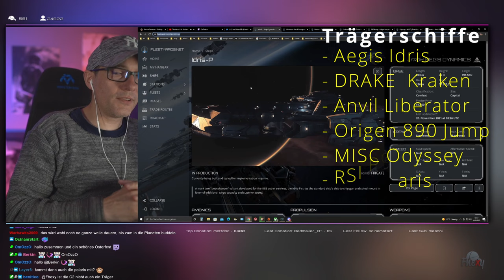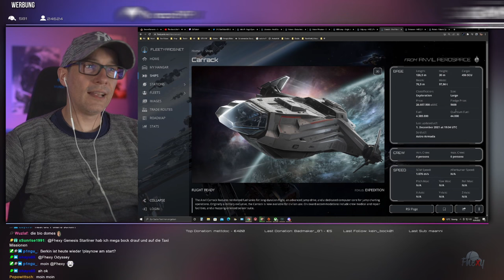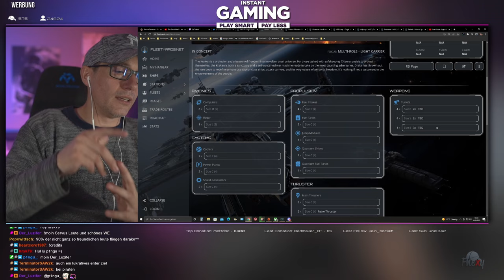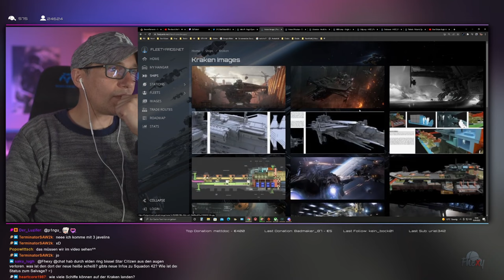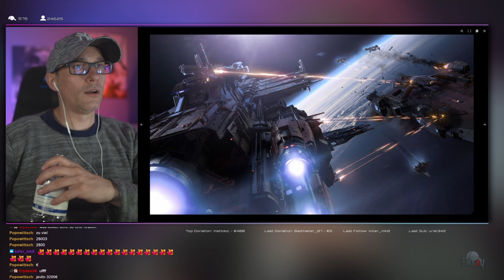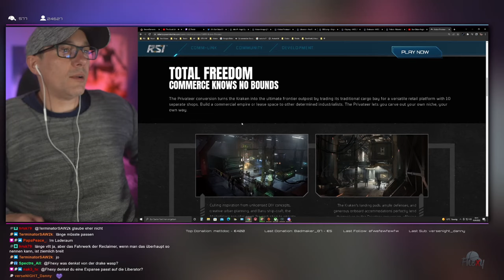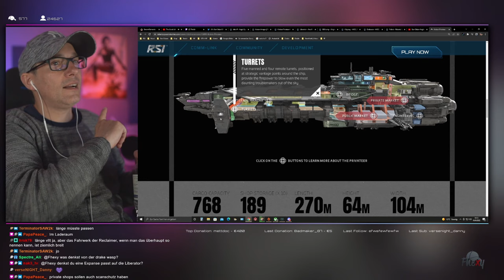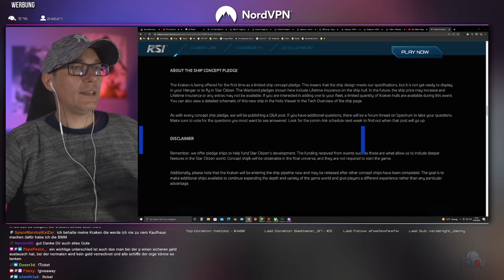Star Citizen Ship Talk | Trägerschiffe Part 1 | Aegis Idris / DRAKE Kraken | Deutch/German